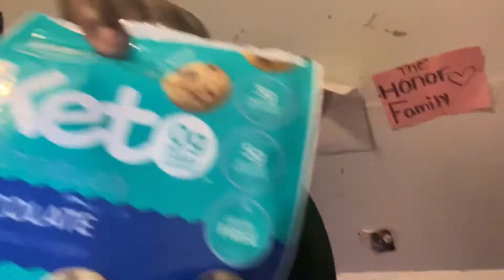Vlog with us (PRAY FOR OUR BABY 🙏)￼